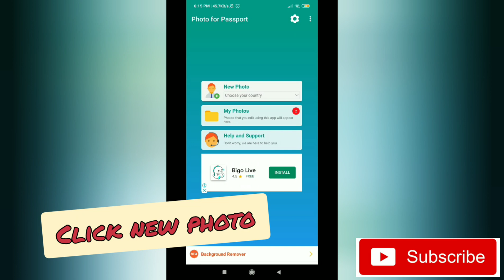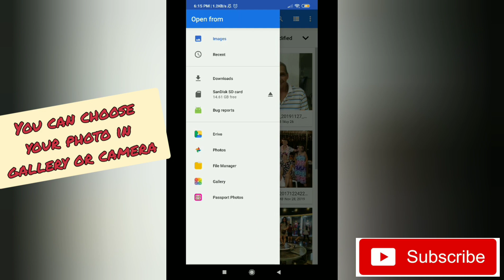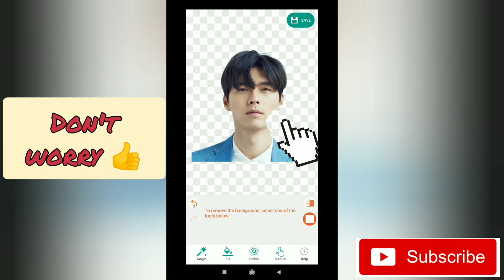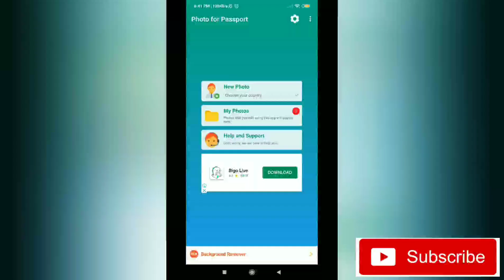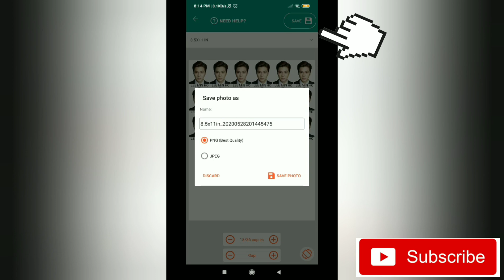HOW TO EDIT ID PICTURES USING MOBILE PHONES (SIZE, CHANGING BACKGROUND & INSERTING NAME)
2x2 id picture editor
edit id photo
edit photo in phone
edit photos on your phone
edit photo in jio phone
edit photo in jio phone online
how to edit picture using phone
how to edit picture in phone
how to edit pictures on your phone
how to edit photos in phone
how to edit photos in phone like a professional
how to edit photos on your phone
how to edit images in phone
how to edit pictures using android phone
edit photo in iphone 6